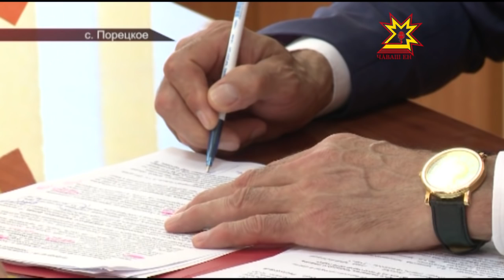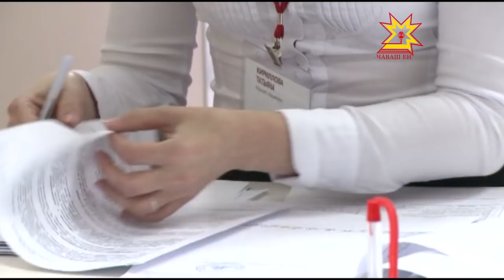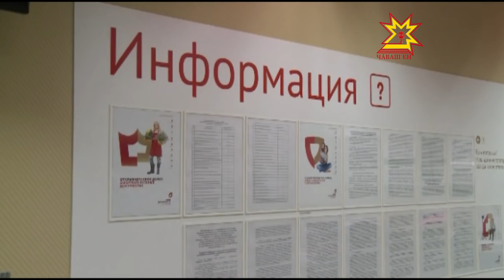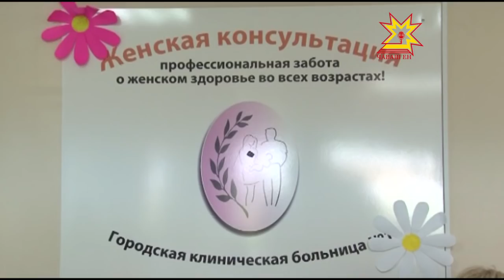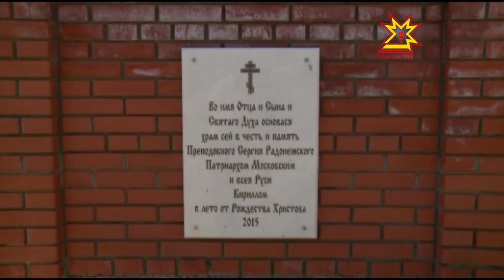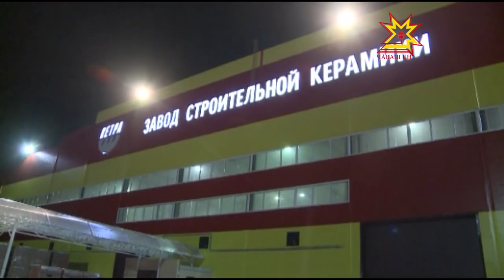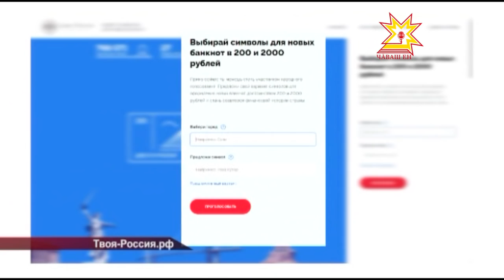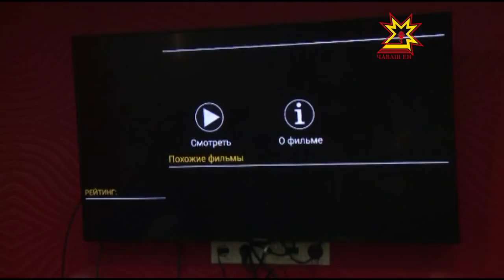Республика 15 07 2016 на русском языке Вечерний выпуск